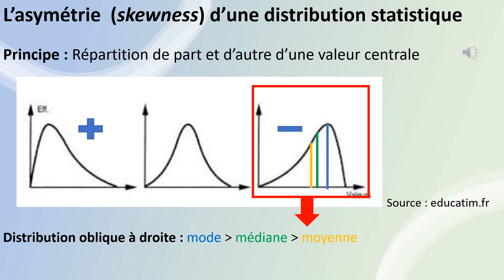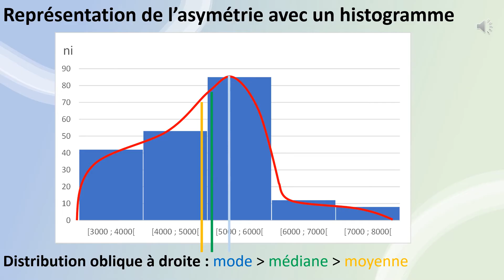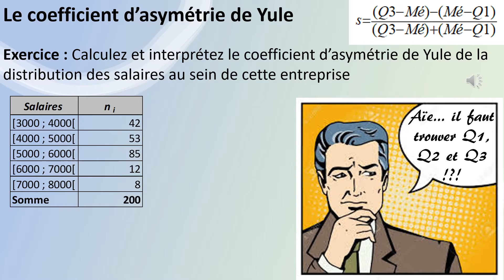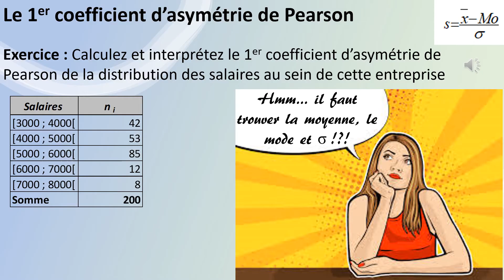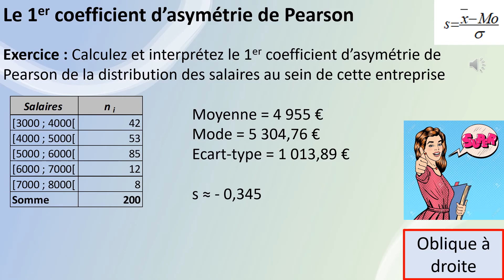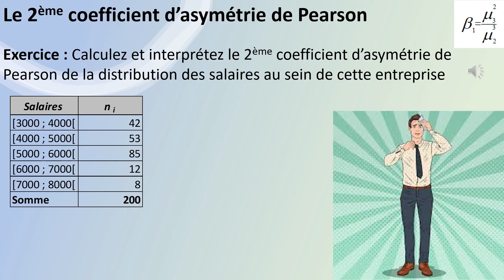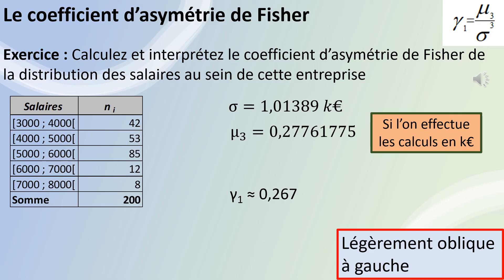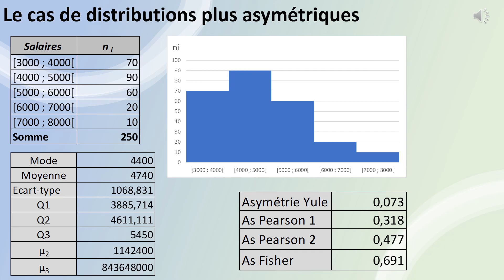10. Les indicateurs d'asymétrie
Chaîne labellisée FNEGE. Présentation des 4 indicateurs d'asymétrie suivant : Yule, Pearson 1 et 2, Fisher. L'asymétrie est une caractéristique de forme d'une distribution statistique, tout comme l'aplatissement (la prochaine vidéo). Pour comprendre ce cours il est nécessaire de maîtriser au préalable les moments centrés (vidéo précédente).
0:00 Introduction
0:16 Principe de l'asymétrie
6:09 Le coefficient d'asymétrie de Yule
8:47 Le 1er coefficient d'asymétrie de Pearson
12:10 Le 2ème coefficient d'asymétrie de Pearson
15:36 Le coefficient d'asymétrie de Fisher
16:58 Synthèse et interprétation
17:31 Exercice d'entraînement supplémentaire
18:37 Conclusion
Ce cours de statistiques descriptives s'adresse aux étudiants de L1 de l'Ecole de Management de la Sorbonne (université Paris 1 Panthéon-Sorbonne), mais tant mieux si cela sert à d'autres personnes, bienvenue !

Vous souhaitez utiliser mes vidéos pour vos cours, super ! Voici un petit guide pédagogique à télécharger pour vous donner des idées et faciliter l'appropriation des contenus